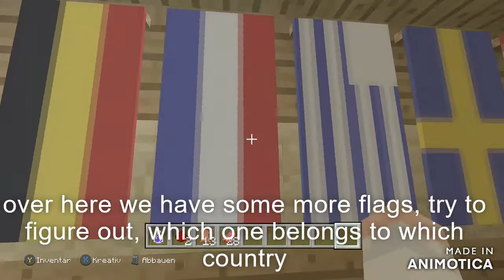"the old world" world tour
As promised this is the first of four Minecraft videos. The rest will follow.